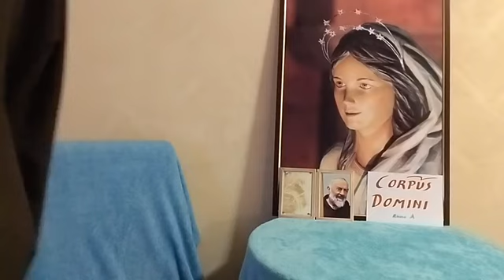CORPUS DOMINI anno A 2